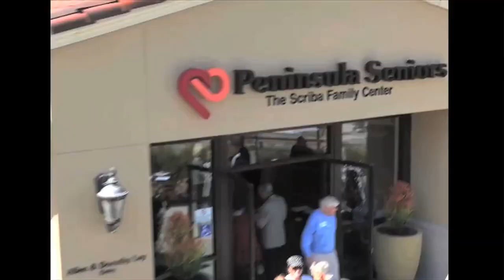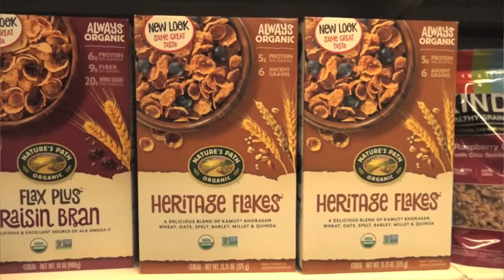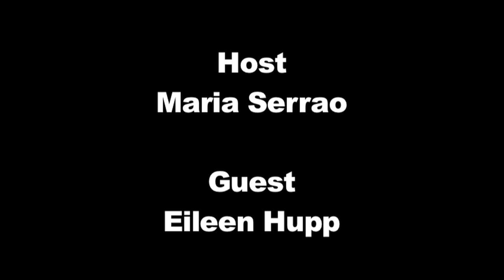Around the Peninsula March-April 2020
RPV-TV's Around the Peninsula - Topic: How coronavirus affects  local Peninsula businesses.  Guest: Eileen Hupp, Chamber President & CEO. Maria Serrao host.